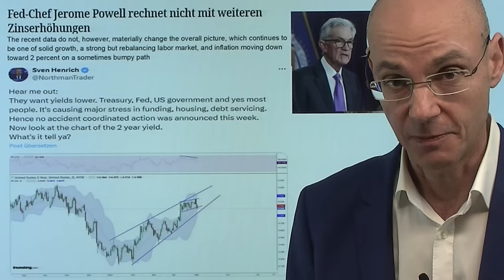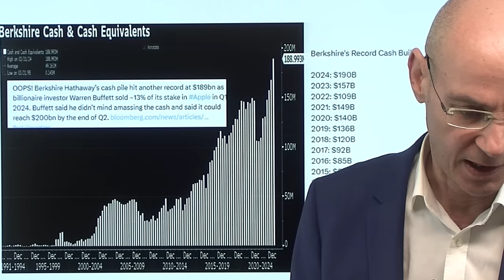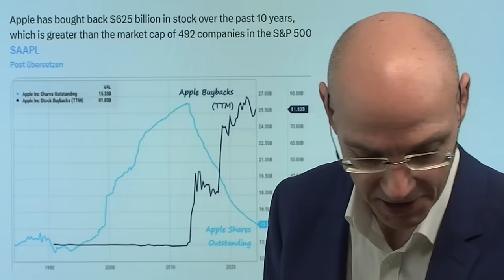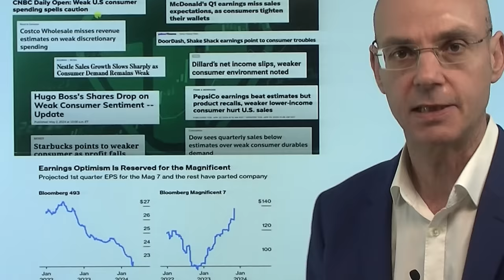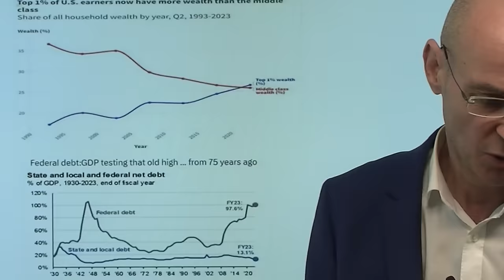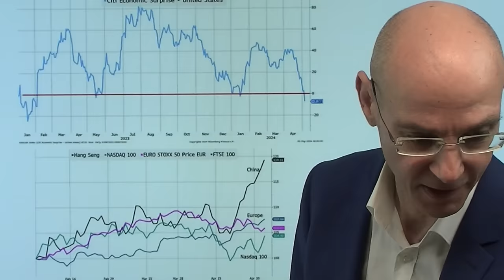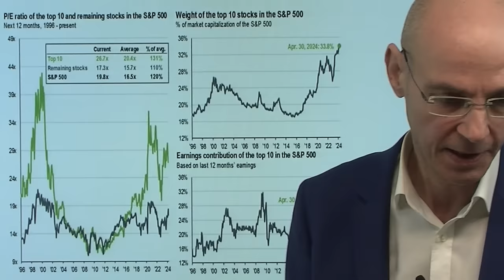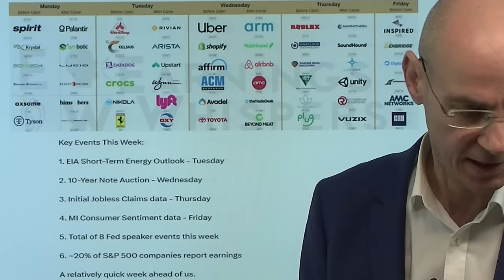Warren Buffett gegen Fed-Chef Powell - wer hat Recht? Videoausblick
Hinweise aus Video:

1. Berkshire: Darum hortet Warren Buffett Cash und verkauft Apple

2. Wird Yellen durch Stimulus die Wahl von Trump verhindern?

Warren Buffett erhöht seine Cash-Bestände weiter und sieht offenkundig zu hohe Bewertungen der Aktienmärkte (sichtbar am Buffett-Indikator: die Marktkapitalisierung des US-Aktienmarktes in Relation zum US-BIP ist nahe des Allzeithochs), während die Fed und ihr Chef Powell von einer weiter starken US-Wirtschaft ausgehen und die Ansicht zurückweisen, dass sich die USA bereits in einer Stagflation befinden würden. Dabei werden die Anzeichen für diese Stagflation immer deutlicher: die Kosten für die Unternehmen steigen (siehe ISM Indizes), aber die US-Konsumenten werde immer schwächer (vor allem die unteren Einkommensschichten, siehe die Aussagen vieler US-Firmen in dieser Berichtssaison). Fed-Chef Powell versucht nun mit seinen Aussagen, die Kapitalmarkt-Zinsen zu drücken (sonst wird die US-Verschuldung immer unfinanzierbarer), weil er die Lietzinse aufgrund der zu hohen Inflation nicht senken kann..